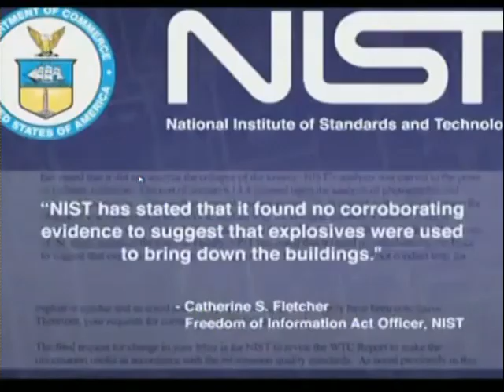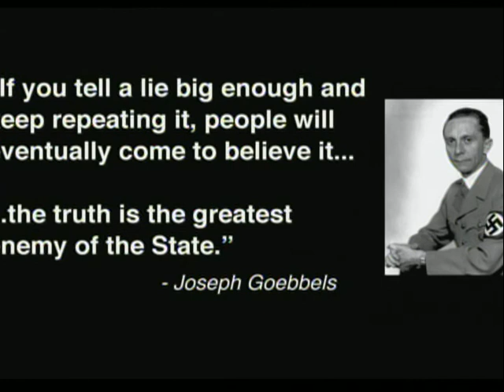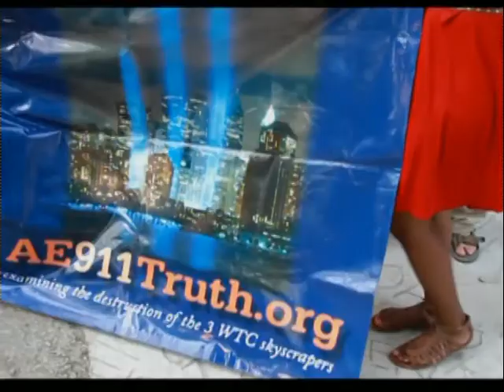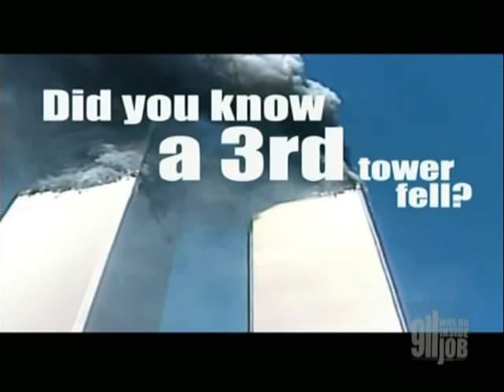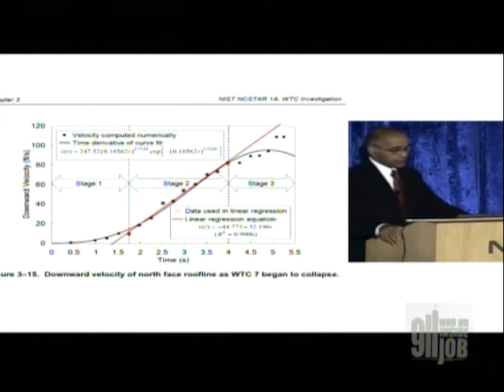9/11 was an INSIDE JOB s6e16 (7-20-13)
First roll-in shows an Irish Parliament member expresses a view of Obama and his administration that we should be seeing on US MSM news!  One of the world's foremost War-Crimes Prosecutor vows to bring Bush and Obama to justice for their extensive War Crimes.  Third roll-in is from the "Re-Think 9/11" champaign, which emphasises WTC7.  When we open up for phone calls, we get a great call from a knowledgeable former construction worker turned Firefighter, now retired.  There was a call in the last minute of the show who called to say Al Qaeda is a REAL threat to the US. I respond as the show ended, that Obama is their world leader.  Maybe I'll get more into that subject next show...

 9/11  was an INSIDE JOB and other S.C.A.D.s (State Crimes Against Democracy).     Hosted by BILL OLSON. Portland's ONLY Live-Call-In cable access TV show, focusing on the 9/11 FALSE FLAG OPERATION and discrediting the "official 9/11 story", and other State Crimes Against Democracy (False-Flag-Ops), before and after 9/11.